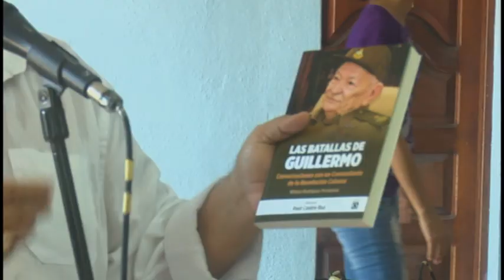Realizan donativo de libros a biblioteca pública de Jiguaní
El reconocido cantante granmense José Alberto Tamayo, popularmente conocido como el Ruiseñor, entregó un donativo de libros a la biblioteca pública Calixto García, del municipio de Jiguaní. La institución perdió el 80 por ciento de su fondo bibliográfico el pasado junio, durante las inundaciones de la localidad provocadas por la salida de su cauce del Rio de Oro.